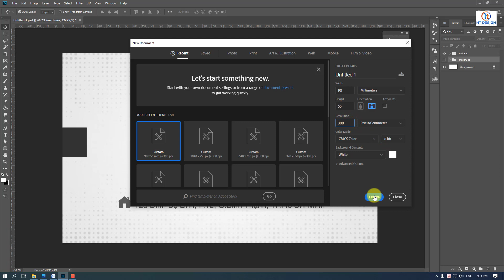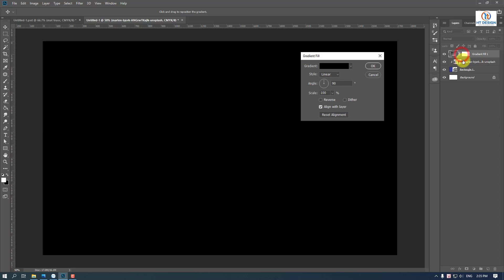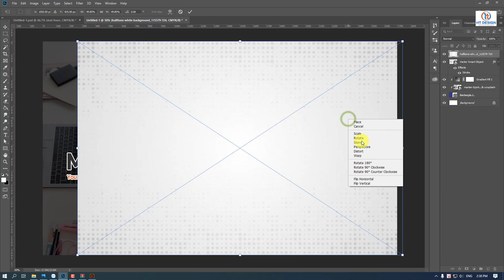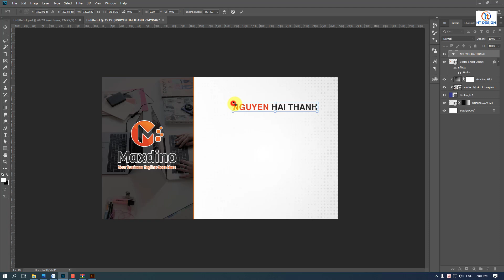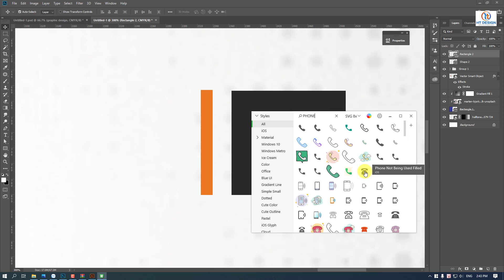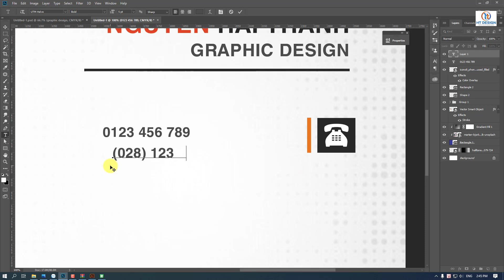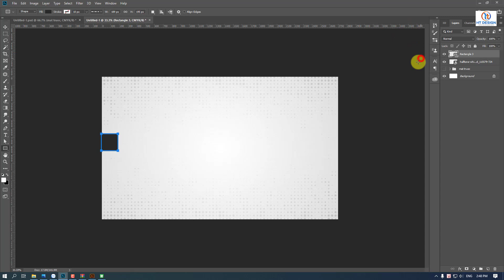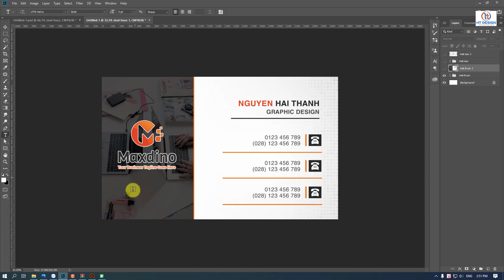Hướng dẫn thiết kế name card bằng Photoshop CC2019 | Hải Thanh Design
Kênh thiết kế có thuyết minh dễ hiểu
Tôi sẵn sàng hợp tác